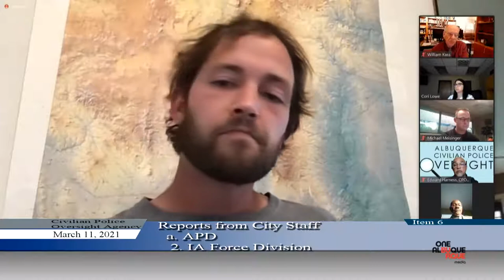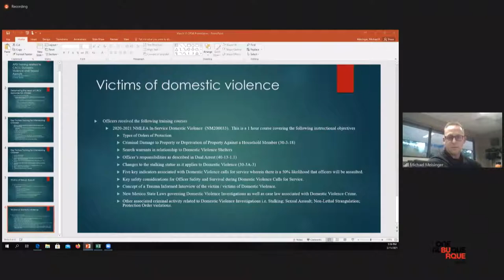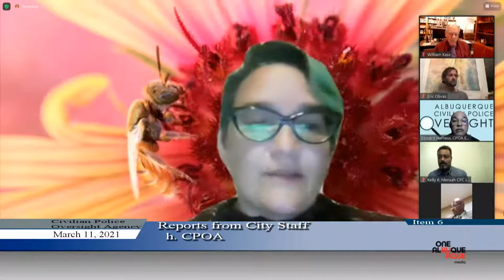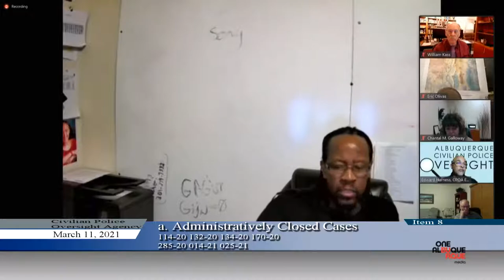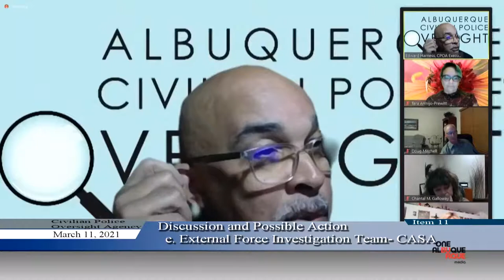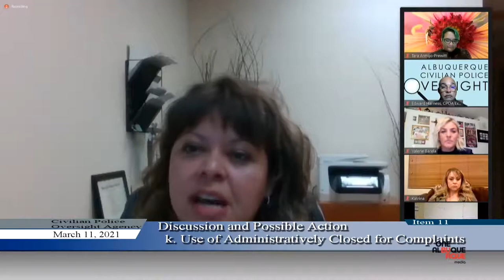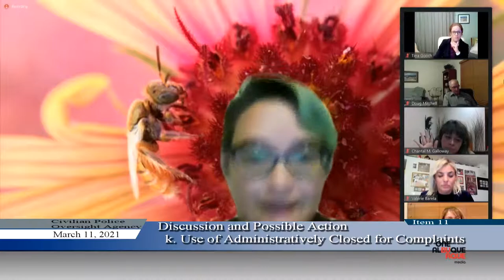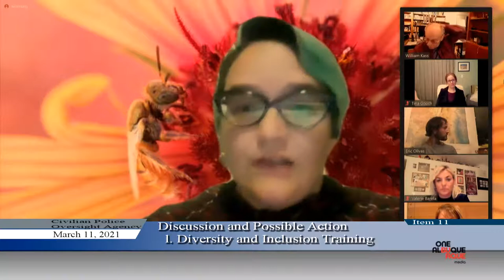Civilian Police Oversight Agency Meeting - March 11, 2021